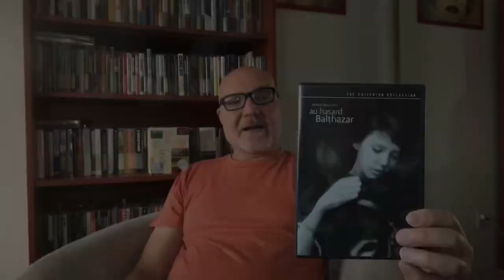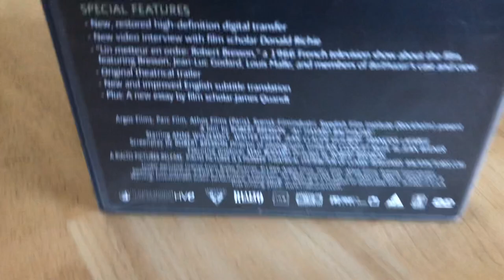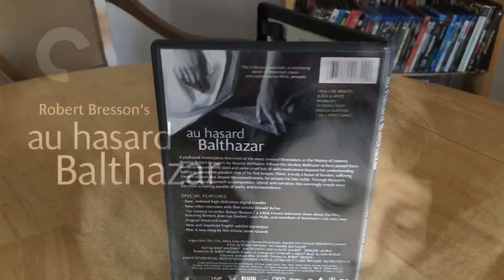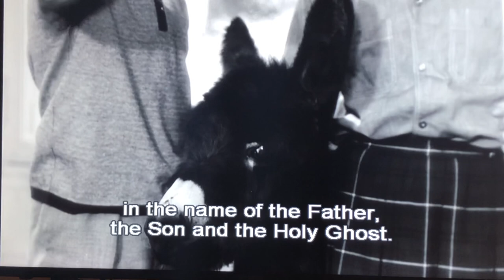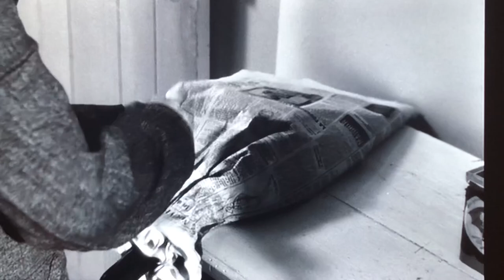Au hasard Balthazar 1966 Dir: by Robert Bresson - CINEMIN review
In 1966, French film director Robert Bresson would release in May of that year a film that I belatedly came to know and admire for his ability to communicate in a way not so common in the history of World Cinema. It was Robert Bresson's "Au hasard, Balthazar" - part of the Criterion Collection # 297.
Bresson is used with efficiency and with a lot of intelligence a bet that in the present day and cinema is almost unthinkable. Minimal dialogue, minimal music and non-professional actors in order to achieve the necessary "chemical" call to modestly make a grandiose film. This task is not easy and requires a director with great precision in order to succeed in his mission of not simply making a film, but CINEMA in essence.
The seemingly simple story of a donkey that is named after Balthazar (one of the wise men of the Bible) seems unlikely to potentially generate a certain discomfort in the audience of the time by almost forcing us to reflect on our human condition. This is no small feat for an hour and a half film.
Permeated by mystery the story develops in two lives that unfold in parallel. Balthazar's being the main story as well as that of the beautiful Marie (wonderful actress Anna Wiazemsky in her first film) who has known Balthazar almost since he was born and she will accompany him directly and indirectly during the almost total presentation of this film. The relationship between the two is represented in a child's love for her favorite animal, but in this case philosophically transcends.
During the film we watch time go by and the characters take positions for life that is not always easy, on the contrary quite hard and heavy in a rural area of France. Other characters appear in the path of both because Marie who at the beginning and a little girl knows Jacques (a boy just little older than her) who still as children make conjectures of a very far future and even more distant marriage, but when the same Jacques moves out of the village where they lived Marie on the other hand stays and grows in this village.
Meanwhile Balthazar also grows and changes to different owners who constantly, but not always, abuse the donkey. Marie in turn ends up meeting Gerard a rebel boy and his gang who take advantage of the poverty situation in which the girl lives with her family.
What unfolds before our very eyes is a kind of mystery that communicates directly with our belief in right and wrong as well as the film seems to speak directly to our subconscious in a way that even today I don’t quiet remember having this feeling of sadness and beauty at the same time. Throughout the film, the sensation of the donkey's divinity permeates so that Bresson does not allow us to fall into this concept. It simply permeates the divine with an elegance that really makes it difficult to categorize this film.
Bresson was well known for his constant choice of non-professional actors, making the characters always dialogue when strictly necessary. This economy is also present in music and what always prevails are the sounds produced by noise such as a door opening / closing or a letter being removed from its envelope (just to name a few).
It is images without dialogue that communicate directly with our feelings and emotions. There is no way not to notice in Balthazar when he felt pain, pleasure, and sadness just by watching his gaze and his modest and limited movements, as well as the close-ups of Marie's face or her gestures. I mentioned in my video review of this film and here I end with Marguerite Duras's words about her impressions about this film: "What only previously could be expressed through poetry and literature, Bresson expressed with CINEMA".

Don't forget to check it out my website for more CINEMIN movie reviews and essays.